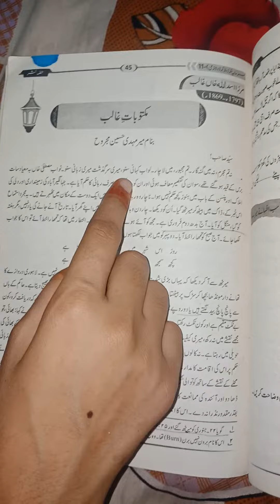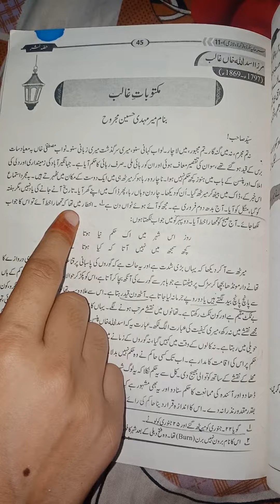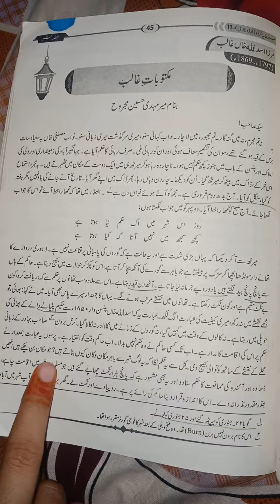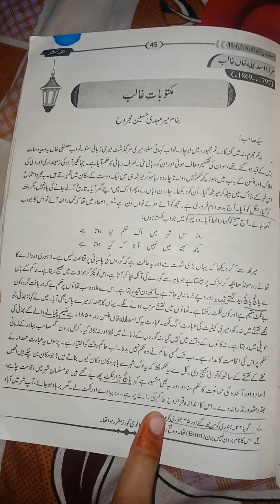Maktobatta Ghalib Reading Class 1st Year || Ponam Education